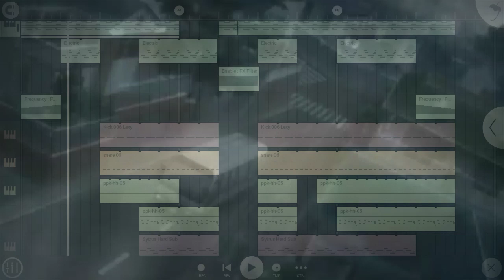( Free for use ) Lofi hip hop beat - Prod. by Mugendz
Let's collab broo, rap on my beat free
This video is about my music instrumental free lofi hip hop rap beat on fl studio mobile if you want to collab with me you can rap or sing on my beat free but give me some credit like :
✓ Put my channel link on your description when you uploaded
✓ Put this video link on description

Beat no. 82 lofi hip hop beat free

Thankyou